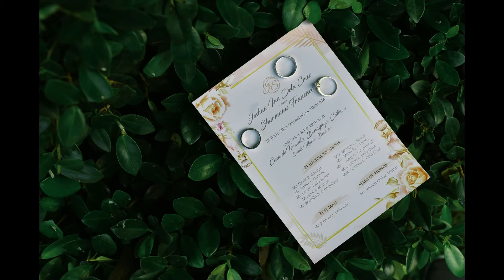Simple Wedding gig | PWD Wedding Photographer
Hello mga ka brothers medyo busy sa mga nakaraan buwan at linggo, ngayon lang ulit nakapag upload ng mga vlog. maraming salamat sa inyong pag subaybay sa maliit na aking channel.